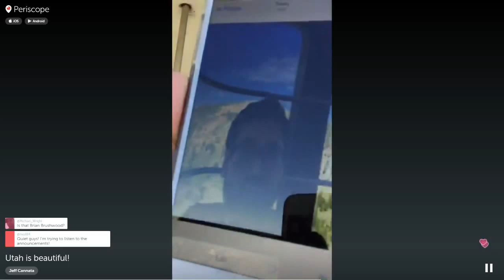N15 Periscope - Cannata, Carboni and Shwood in a Gondola